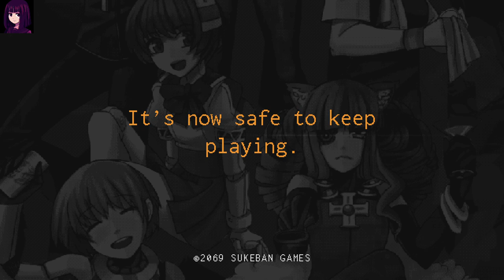THE MOON! IT BURNS!! VA-11 Hall-A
In this episode we unleash a slightly sobered-up Streaming-Chan out into the wild, speak French for Alma(Jill has no idea what she says), and get our patience tested by Not-Jim Sterling. "I'm sooo smart and philosophical." Fuck off Vergilio!